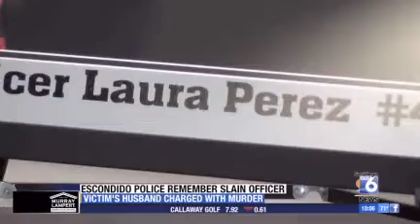Escondido police mourn the loss of fellow officer